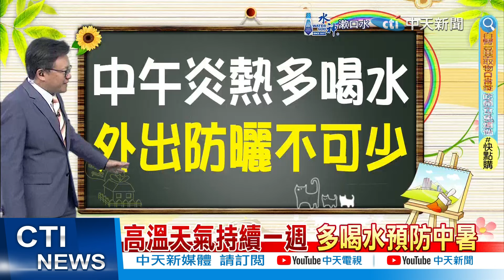【戴立綱報氣象】週三起高壓勢力西伸 全台天晴炎熱｜高溫天氣持續一週 多喝水預防中暑 20240702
00:00 中午熱多喝水 中午最熱田中37.3度
00:45 局部午後雷陣雨 下午山區活動注意
01:27 週三起高壓勢力西伸 全台天晴炎熱
03:08 高溫天氣持續一週 多喝水預防中暑